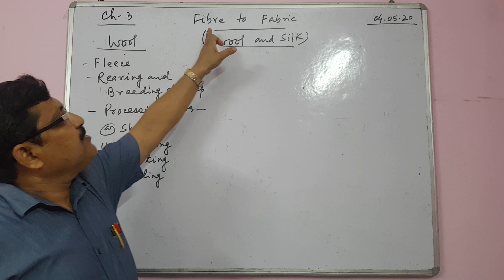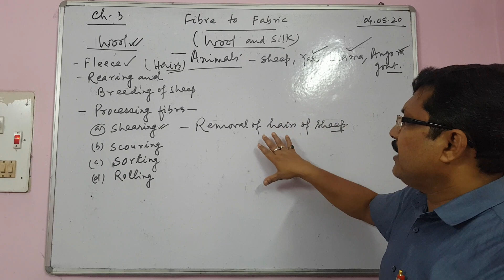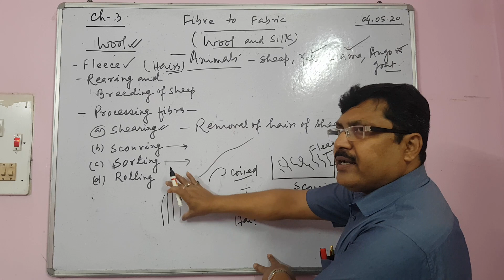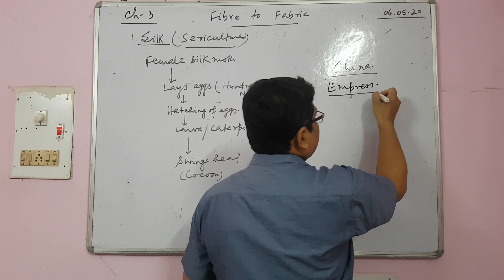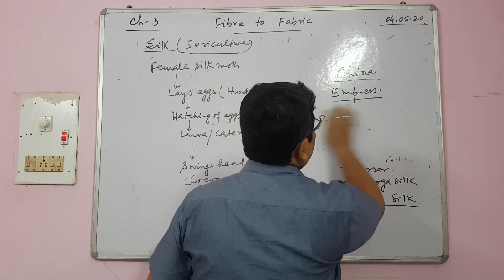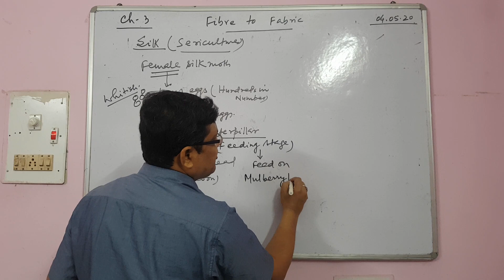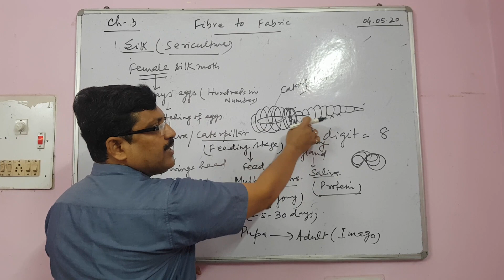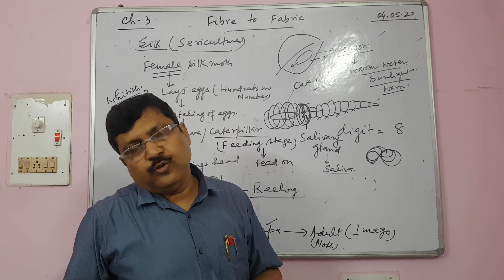Class-7|Ch-3|Fibre to Fabric| Ncert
Anil kumar|KV Bailey Rd Patna.